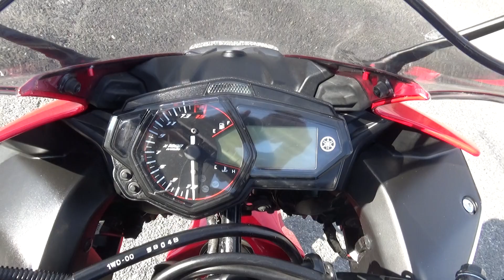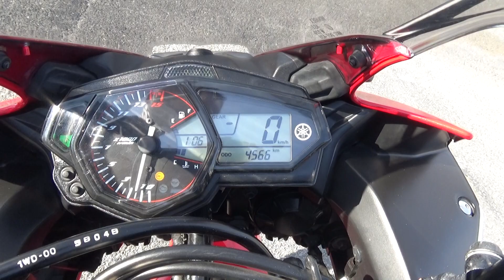29469 YZF-R25 Stock Exhaust Sound / Walk Around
YZF-R25
The exhaust sound of  YZF-R25